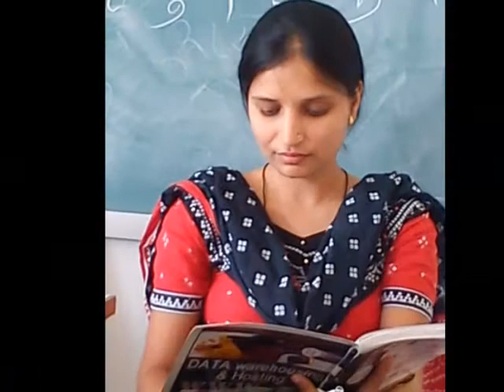Lamhey_The friend's movie by Dr. Mayank Jaiswal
BAMS 2010 batch of Ayurved Medical College, Ratlam (M.P.). Created by Dr. Mayank Jaiswal. Memories of friends in first proff.